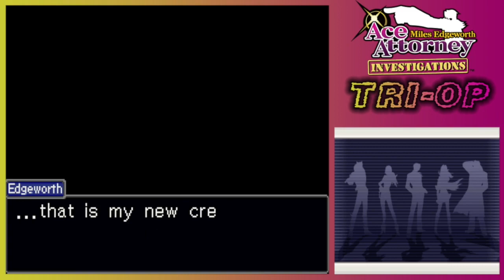Ace Attorney Investigations: Miles Edgeworth Tri-op - [Finale] - Prosecutor's Path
Using our powers for good

Frens:
Tablez:

and Steven